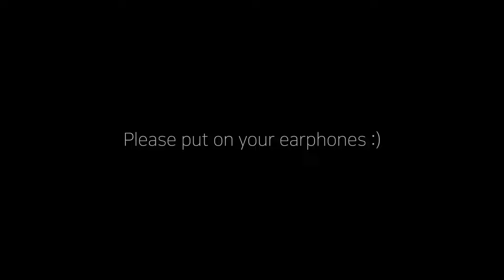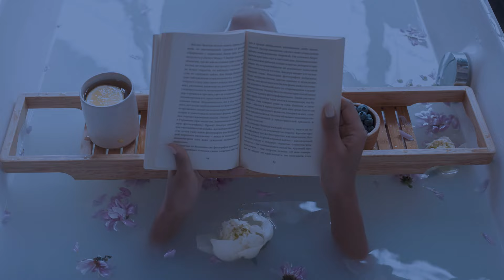ASMR/SUB 마믅 리조트 호텔 정글뷰에서의 하루🌴🌲 호텔 체험 롤플레이 A Day at the Resort Hotel Jungle View (Roleplay)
📢 본 영상의 모든 내용은 픽션이며, 사용된 사진 및 영상들은 해당 내용과 아무런 관련이 없음을 밝힙니다.

마믅 아일랜드 리조트 호텔
정글뷰에서의 하루 🧘🌳‍🚶‍🌴🛀💚

▼▽ 오늘의 일정

00:00:00 가이드님과 미팅💁
00:00:51 기상🌞📖🛀
00:05:31 플로팅 조식 먹기🥐🍑🥃
00:11:31 개인 풀에서 물놀이🥽
00:20:59 가든 런치 먹기🥘🥗🧉
00:29:51 트레킹 코스 다녀오기🌲🚶‍🛤
00:35:06 잠시 정글 카페 들르기🥤
00:39:51 다시 트레킹 출발🌲🚶‍🛤
00:45:06 레스토랑에서 저녁 먹기🍽🧆🍷
00:54:58 저녁 스파🛀📖🍵
01:07:58 밤하늘 보며 하루 마무리, 굿나잇!✨⭐🌙

저의 영상 제작 목적은 편안한 분위기와 소리로 휴식과 수면에 도움을 주기 위함입니다. 모두 설정된 상황극으로 영상 속에서 사용된 소품들은 간혹 실제 용도와 다를 수 있습니다. 또한 인트로 및 아우트로 등에 사용한 사진과 영상들은 상황극의 몰입을 위한 것일 뿐, 영상 속 내용 및 소품과는 아무런 관련이 없음을 알려드립니다. 아름다운 사진과 영상을 공유해 주신 분들께 진심으로 감사드립니다.🥰

The purpose of my video production is only to help you relax and sleep soundly with a relaxing atmosphere and sound. These are all set role plays, and the explain of the props used in my video may sometimes differ from their actual use. Also, I would like to inform you that the photos and videos used for the intro and outro are only for immersion in the situation, and have nothing to do with the content or props of my video.

Thanks to Photographer and Filmmaker🙏💓 :

Video by James Cheney from Pexels

Videos by Mikhail Nilov from Pexels

Photo by Jaanus Jagomägi from Unsplash

Photo by Johan Sjögren from Unsplash

Photos by Quang Nguyen Vinh from Pexels

Videos by Askar Abayev from Pexels

Video by Oleksandr Pidvalnyi from Pexels

Videos by cottonbro from Pexels

Video by Sakura Studio Videoproduktion from Pexels

Photo by Rachel Claire from Pexels

Photo by Elina Sazonova from Pexels

Photo by Evgenia Basyrova from Pexels

Photo by Jay Wennington from Unsplash

Photo by Paula from Unsplash

Video and Photo by ROMAN ODINTSOV from Pexels

Photo by Maksim Shutov from Unsplash

Photo by Mike Swigunski from Unsplash

Video by Luna Lovegood from Pexels

Video and photo by Tim Douglas from Pexels

Video by Kindel Media from Pexels

Video by Abraham Braun from Pexels

Video by Yaroslav Shuraev from Pexels

Video by Traveling on the go globally from Pexels

Video by Ibrahim Bennett from Pexels

Video by Super Claudioo from Pexels

Photo by Jeff Guab from Pexels

Photos by Maria Orlova from Pexels

Photo by Vlada Karpovich from Pexels

Photo by Artem Beliaikin from Pexels

Video by Anastasia Shuraeva from Pexels

Photo by Fabiola Ulate from Pexels

Photo by Castorly Stock from Pexels

Photo by Monstera from Pexels

Video by Dmitry Varennikov from Pexels

Thank you very much for sharing beautiful photos and videos🙏🥰